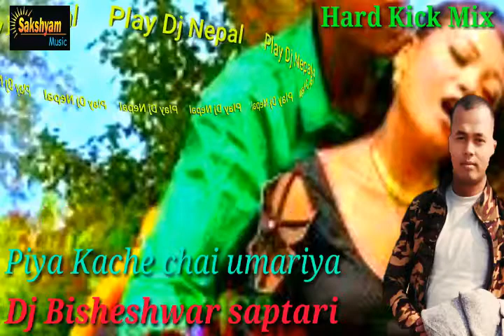Piya kache chhai umariya new maithili Dj song